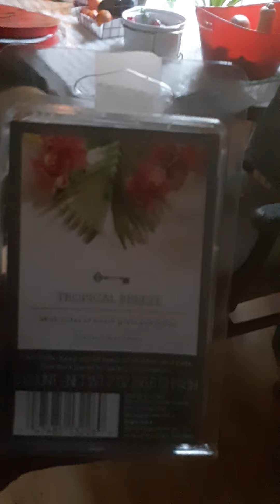preparing for new year 😁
happy new year everyone,god blessed us all😇🙏💜
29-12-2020